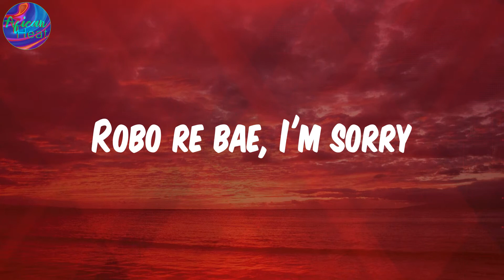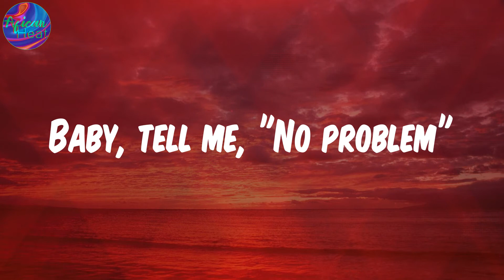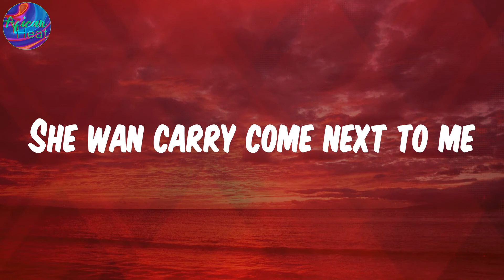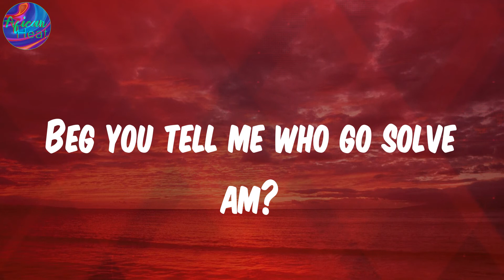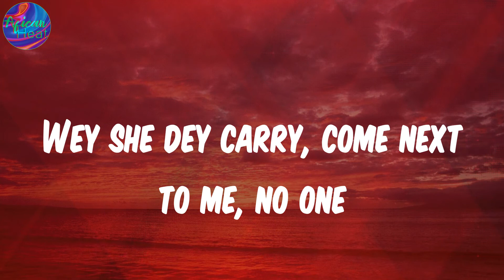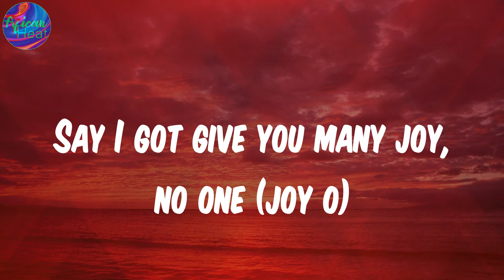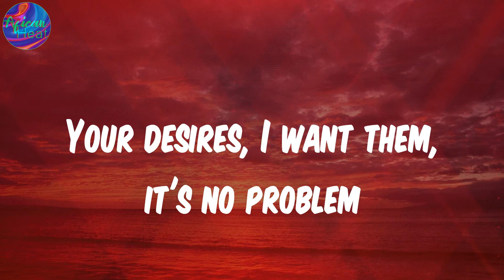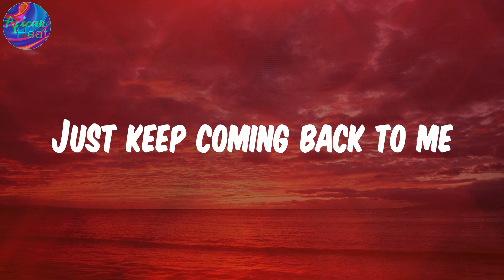Many Ways (feat. Wizkid) (Lyrics) - BNXN fka Buju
Many, many ways to touch you, make your body shake (oh)
Many, many places
There's so many, many ways
Many, many ways to touch you, make your body shake (shake)
Many, many places (mmh)
No way to escape
Good loving make your body shake
All over the place
There's so many, many ways (sorry o)
No way to escape (sorry o)
Good loving make your body shake (sorry o)
Many, many places
Many, many ways
I love it when your body shake
No need to explain
I love it when your body shake (shake)
Baby, tell me, "No problem"
Gimme now problem
She wan carry come next to me
Baby, tell me, "No problem" (yeah)
Beg you tell me who go solve am?
Plenty problems
Wey she dey carry, come next to me, no one
Make e big, make e bad, no one (sorry o)
Nothing wey money no fit solve, no one (sorry o)
Say we go enter the place, no one (sorry o)
Say I got give you many joy, no one (joy o)
Say make you tell me your taste, ooh
I go spend money, I know
Baby, jo fun mi ke jo
Baby, jo fun mi hello
There's so many, many ways (yeah)
Many, many places
Many, many places (mm-hmm)
Many, many places
Bae, I'm sorry
Robo re bae, I'm sorry
Bae, I'm sorry, yeah, yeah, yeah
E no suppose be problem
Your desires, I want them, it's no problem
Just keep coming back to me